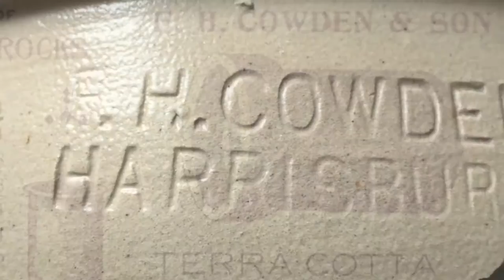Cowden and Wilcox Pottery | 1861 - 1881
Budding Co originally was called Cowden and Co - then Cowden and Wlicox in 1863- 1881.

to learn more of our company story.